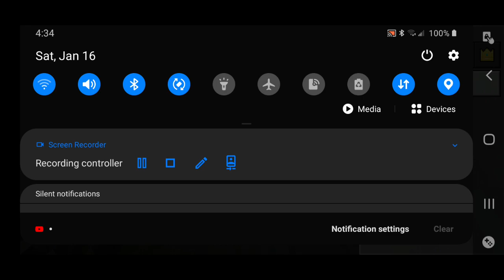DbdKmp Play's M.C.A. How To Edition Part 4:How to Mine ores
This video, was recorded, and uploaded, on Saturday, January 16th. 01/16/2021